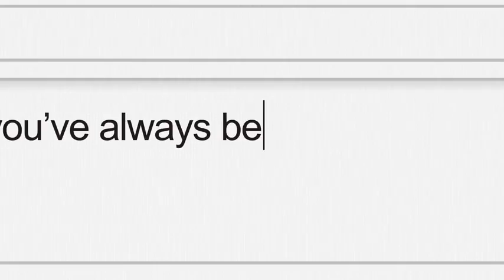Here's to the Moms - Google